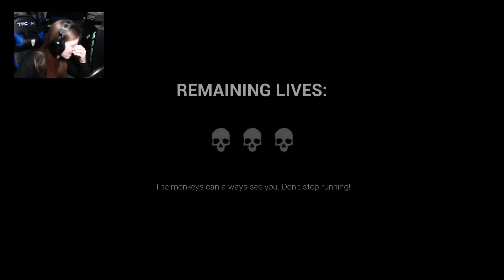MONKEY BUSINESS | Dark Deception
PROFANITY WARNING. I said A LOT of cuss words in this video lol. Definitely not made for kids. I had a lot of fun playing though!!